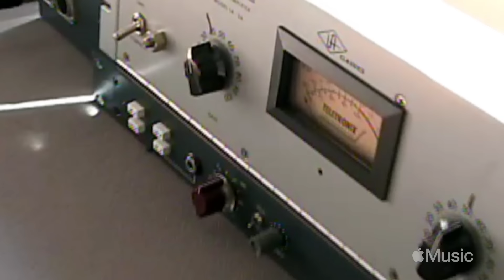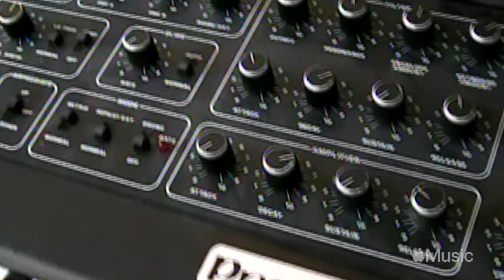Tame Impala - Zane Lowe and Apple Music 'The Slow Rush' Interview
Apple Music's Zane Lowe speaks with Tame Impala frontman, Kevin Parker, about their new album, The Slow Rush. Listen to 'The Slow Rush' on Apple Music